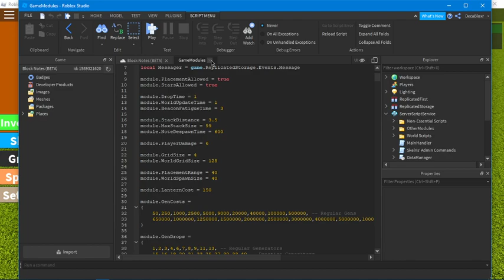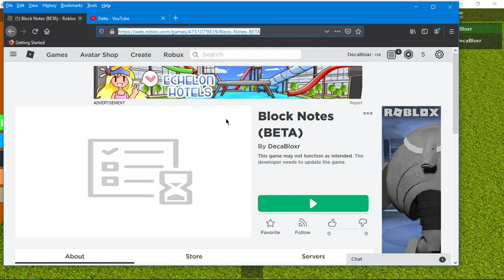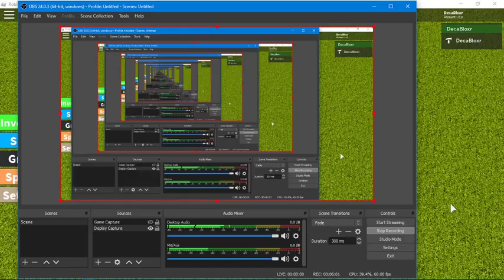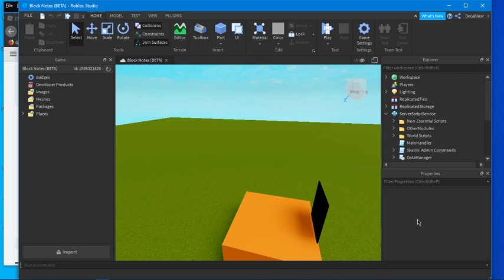ROBLOX Block notes My new game!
I hope you guys enjoyed this video as much as I did!